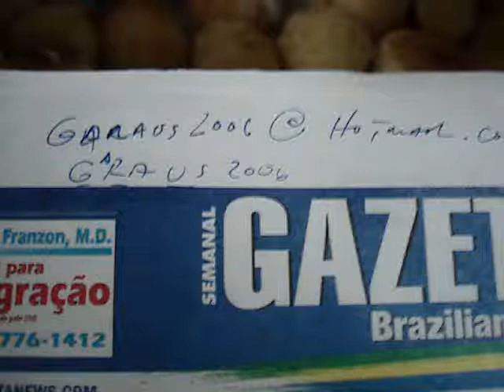Brazilian Bakery in Pompano Beach -- let's learn some culture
My job is simple -- find delicious food for my students.   I want to help my students discover new experiences and new words.  Sometimes I can share some good information.

 Please send me funny and interesting photos and videos.

Freeenglishlessons AT gmail DOT com so I can share them with my students.

can you see the vocabulary in these cards?   excellent grammar points, too.

funny learn laughing

let's prepare for 2016 and 2014